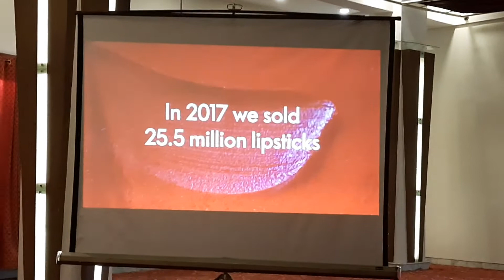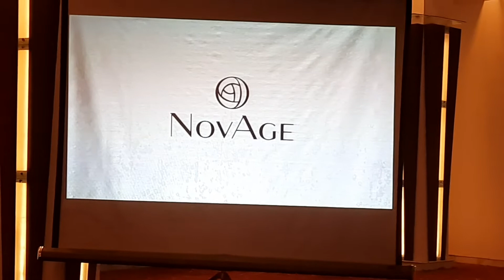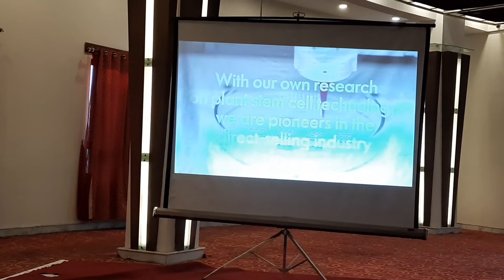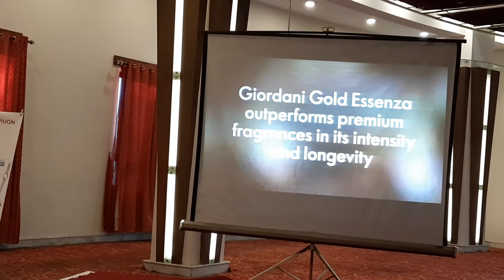Oriflame Introduction|Brief Details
Conducted by Area Sales Manager Umair Jamil